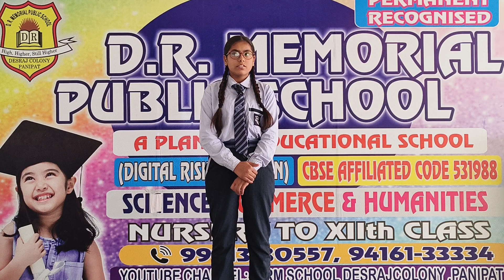DRM PUBLIC SCHOOL DESRAJ COLONY PANIPAT. Vaishnavi Student of Grade VIII